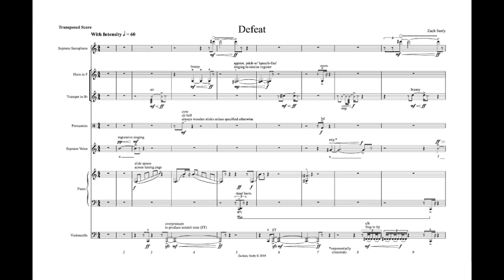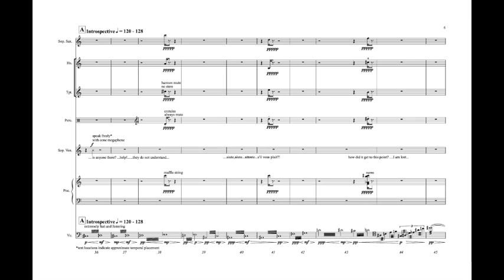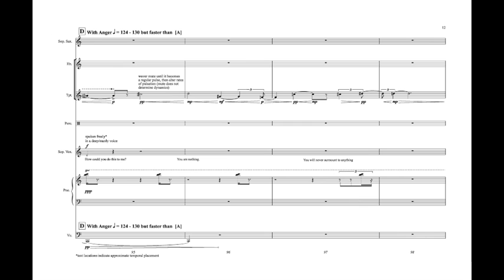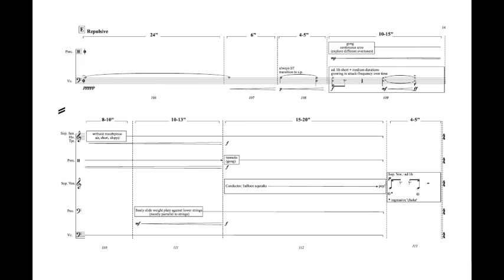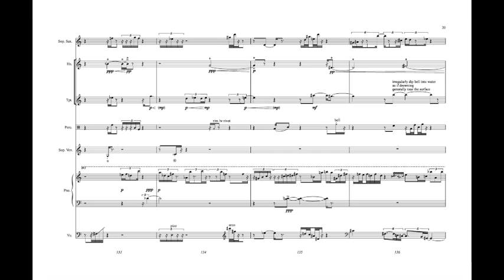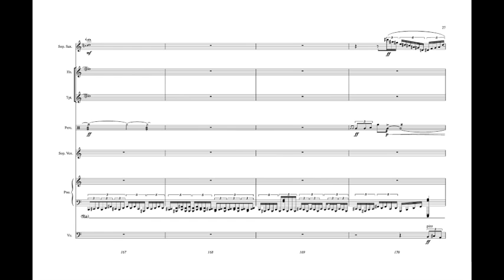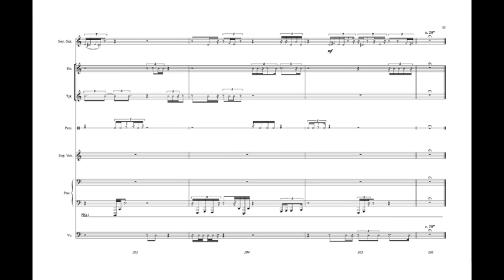Zach Seely - Defeat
Live student concert performance on the Student Composer's Forum at Bowling Green State University on April 8, 2014.

Composer: Zachary Seely

Performers:
Emily Shultz: Soprano Saxophone
Julia Brooks: Horn
Tom Darlington: Trumpet
Samuel Fronk: Percussion
Kara Barker: Soprano
Stephanie Titus: Prepared Piano
Brady Meyer: Cello
J.J. Pearse: Conductor

Defeat is a humanist work manifested through feminist ideology in which the audience is invited to imagine the past experiences of the vocalist's character. Though neither the time nor details of her story are made apparent, the music aims to reflect and embody the behavior of broken memories and invisible voices.